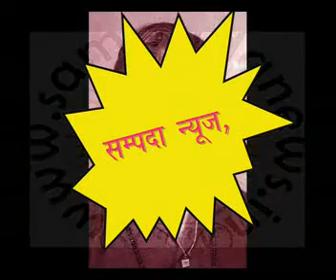Sampada Moti BA Ki Kavita Unki Aavaj Me Nave Le Hamara Adhara Ba